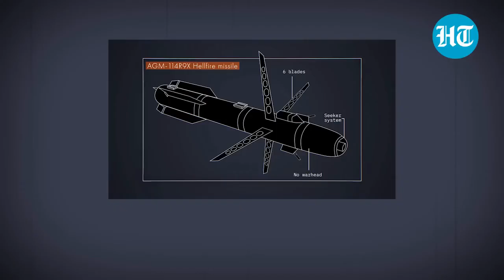Islamic terrorist Al-Qaeda Chief killed USA Drone Strike in Kabul Afghanistan update August 2022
Russia Ukraine War update China Military buildup outgun outman USA China plans War USA over Taiwan

Breaking Global stocks lost $13 Trillion Economic Crash in 2022 End Times News Update July 2022

Russia Putin declares plans to West NATO Real Risk Nuclear World War III Apocalypse Chaos @ Doorstep 2022

Russia Ukraine invasion leads to Ezekiel 38 Gog Magog War in Israel End Times News update Bible Prophecy

Bible Prophecy End Times News Update UFO's Aliens Fallen Angels Last Days Final Hour Age of Deceit

BIBLE PROPHECY DOORSTEP OF MARK OF BEAST TO BUY & SELL END TIMES NEWS UPDATE

The Lord plans to prosper you Not to harm you plans to give you Hope and a future

Human Animal Chimp DNA mixed Genetically Modified Man playing God BeHeavenbound End Times News

Chem Trails Geo Engineering Weather Weapons Health Hazard What do you see in sky where you live ?

End Times News u2bheavenbound Chem Trails HAARP Geo Engineering Weather DEW Direct Energy Weapons